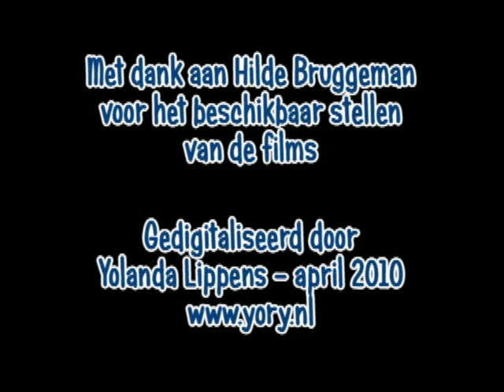00102 1977 Pallandschool Middeleeuws Feest - deel 1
1977 Pallandschool Middeleeuws Feest - deel 1